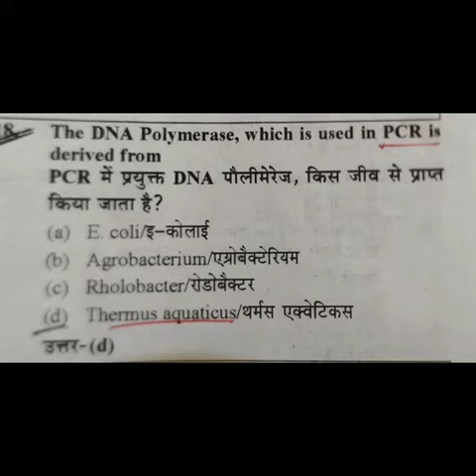PCR 12th/NEET Biology